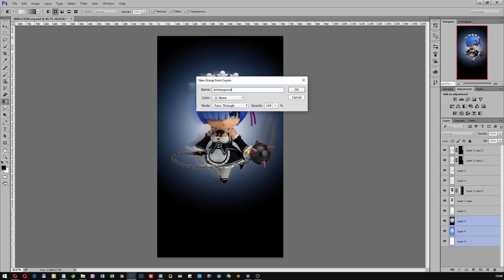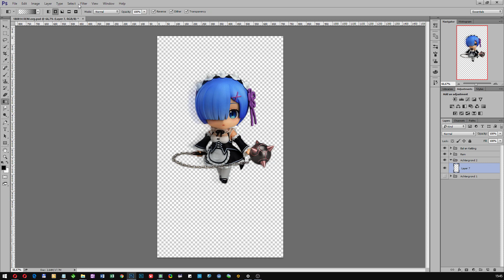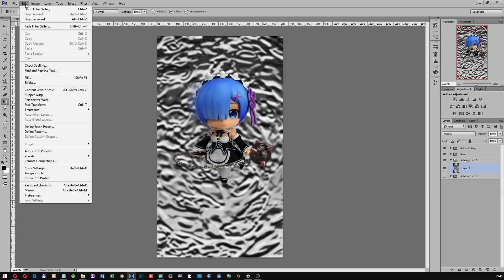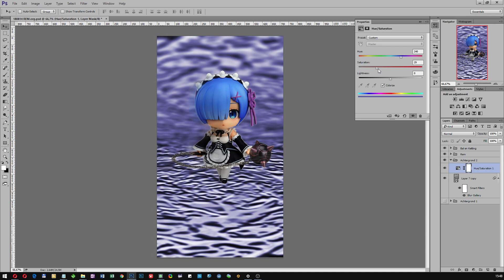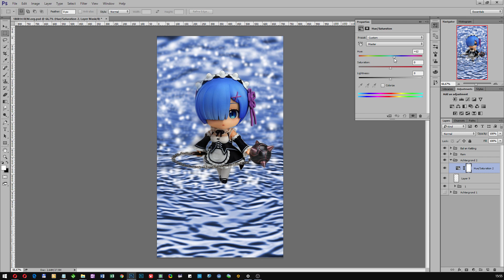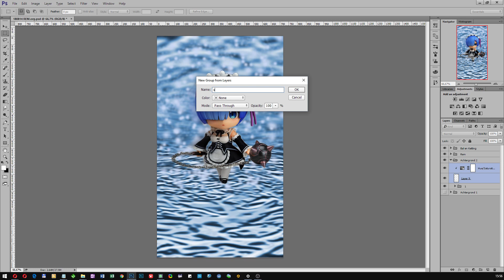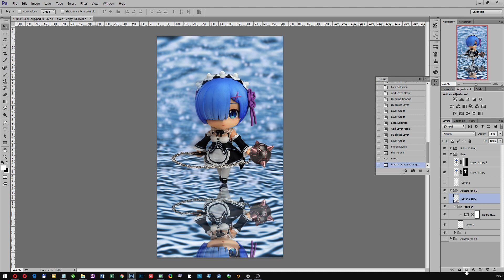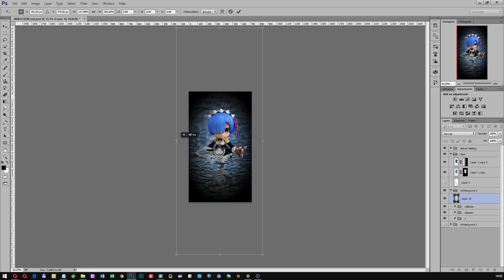Just some playing with photshop by creating a background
Nothing special just a small reference for someone